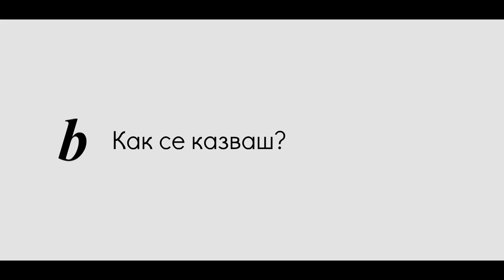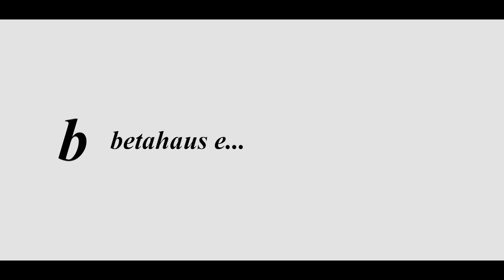betahaus за мен е...?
Нашите обитатели споделят.